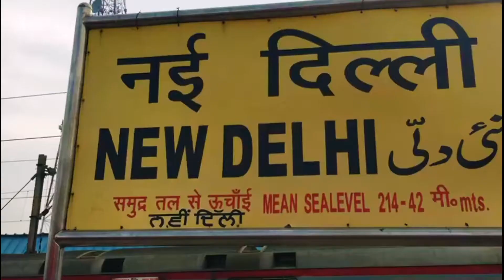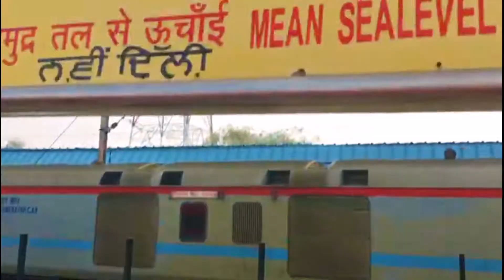Vlog Banane Ke Chakkar Me Ye Kya Kar Diya 😂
first vlog
vlog video
first vlog script
mahashivratri 2022
mahashivratri video
mahashivratri vlog 2022
1k special video